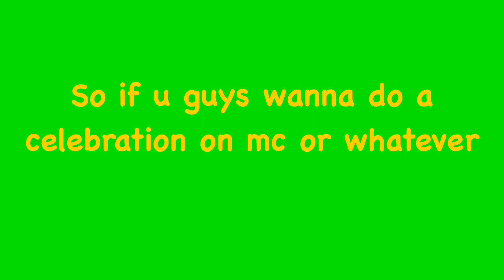My Birthday Is coming up